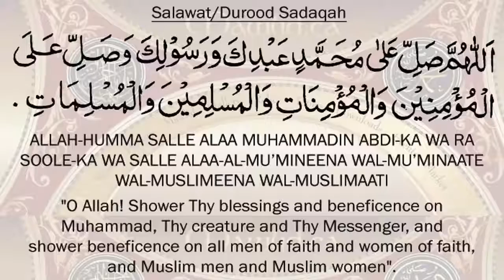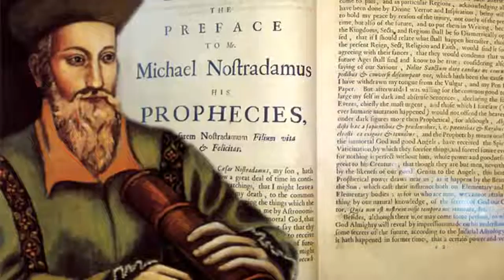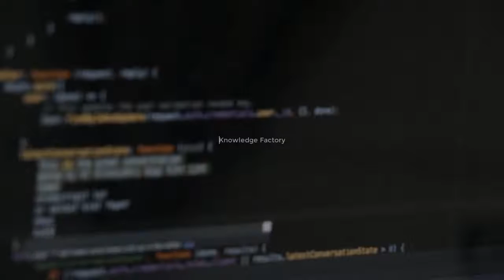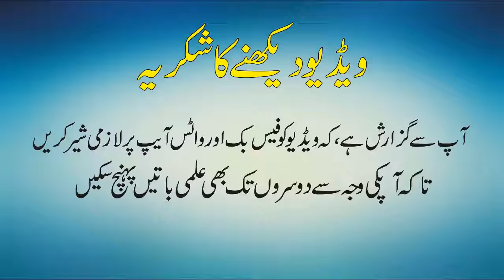Nostradamus Predictions 2018 Urdu Documentary of Nostradamus